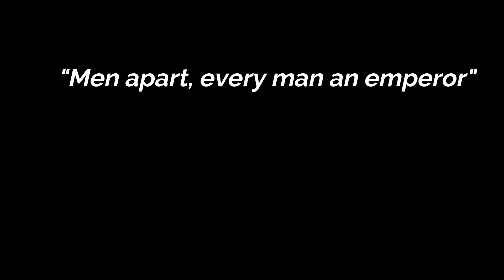Parachute Regiment || Shatrujeet (The Conqueror) [Goosebumps Guaranteed]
Parachute Regiment consists of PARA and PARA (SF) Battalions, which are
the elite volunteer force of Indian Army. The Regiment has the honour of being
conferred the ‘Bravest of the Brave’ distinction. The Regiment has already been
awarded 08 Ashok Chakras, 11 Maha Vir Chakras, 21 Kirti Chakras, 106 Shaurya
Chakras, 63 Vir Chakras and 491 Sena Medals and the list continues to grow.

Elite Status. The Paratroopers by virtue of the tough selection, rigorous
training and continuous deployment/ preparation are given the elite status throughout
the Indian Army. Wearing the maroon beret distinguishes them from the rest and is
a recognition of the ELITE across all armies of the world.

1)This video has no negative impact on the original works (It would actually be positive for them)
2)This video is also for teaching purposes.
3)It is not transformative in nature.
4)I only used bits and pieces of videos to get the point across where necessary.